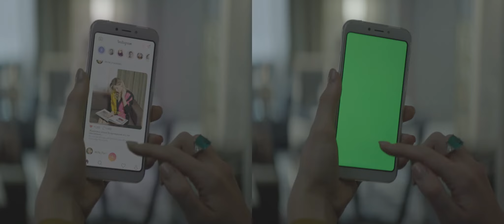VFX Breakdown "Footballer's wife"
Производство: «Panda Production»: panda-production.ru
Режиссёр: Роман Поляков